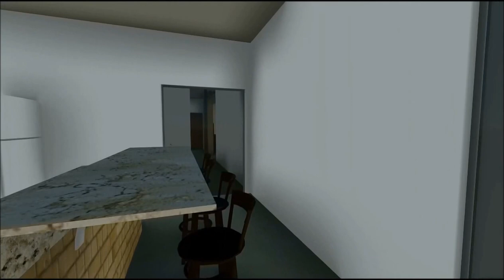RESIDÊNCIA RENATA E ADALBERTO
Residência localizada em Santa Maria/GO